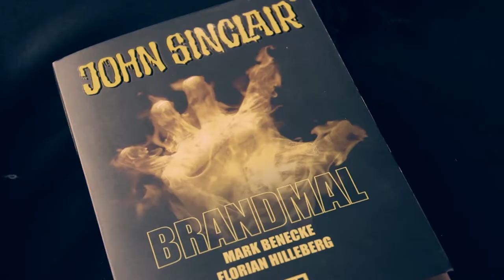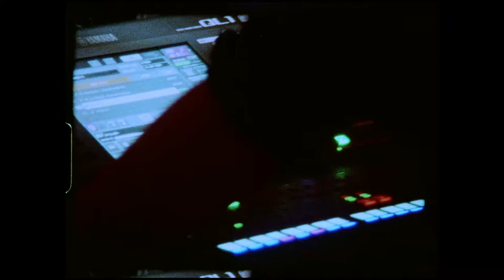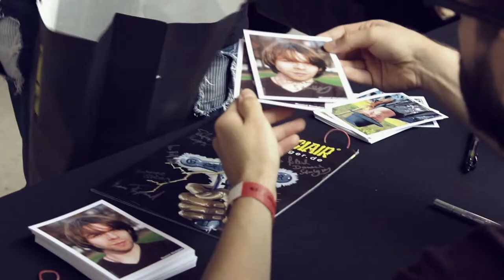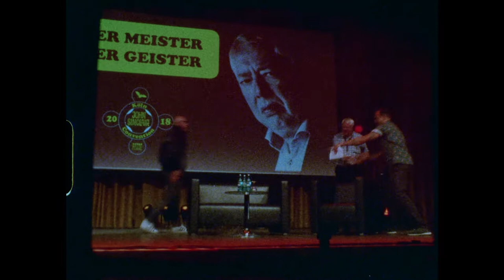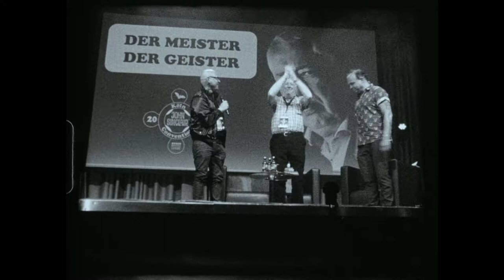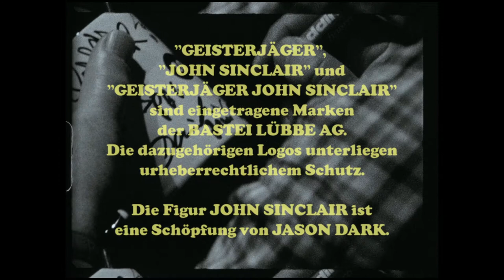JOHN SINCLAIR CONVENTION 2018: Selected Scenes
40 Jahre JOHN SINCLAIR - Momentaufnahmen des besonderen Kult-Events.